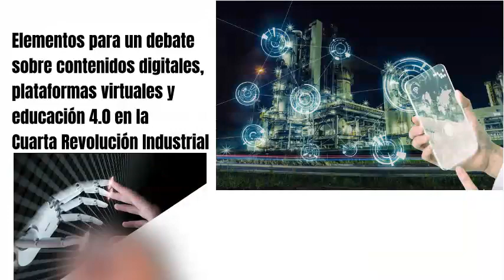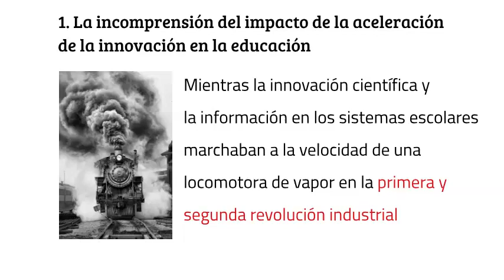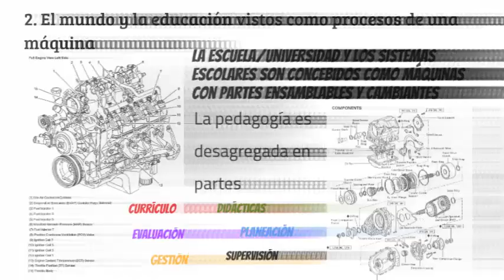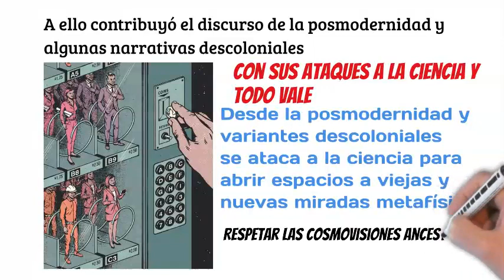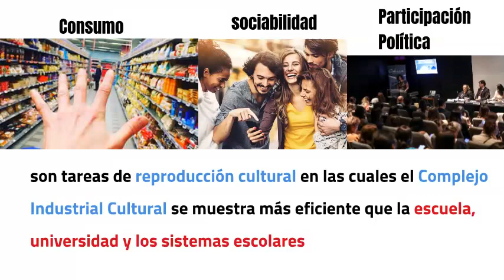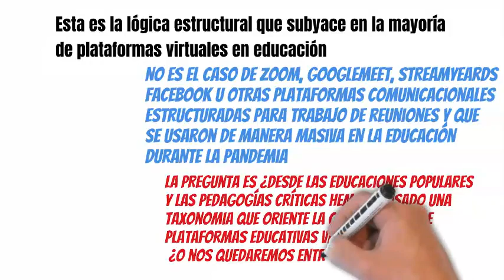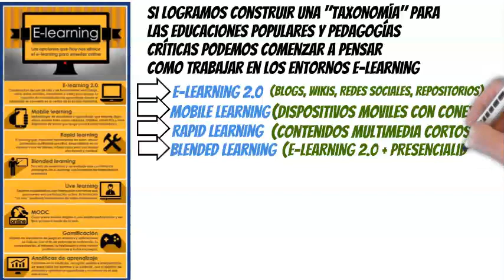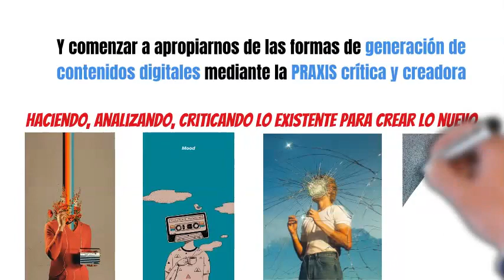Educación 4 0 contenidos digitales y plataformas virtuales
Problematización de los desafíos educativos en la ruta de la cuarta revolución industrial